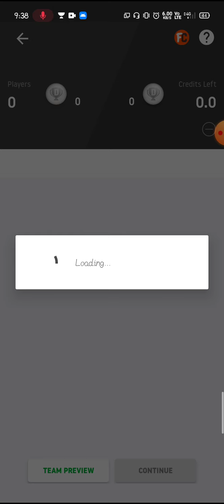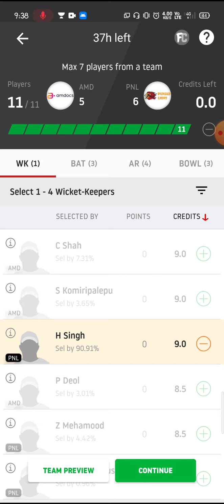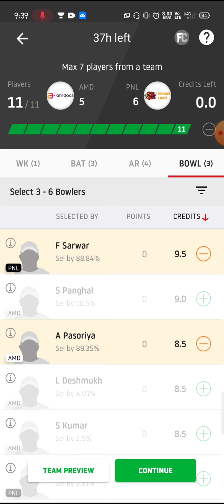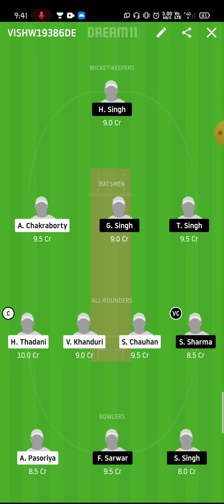AMD Vs PNL DREAM11 TEAM | amd vs pnl dream11 team, today dream11